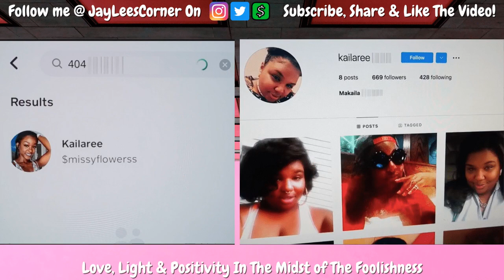MTV Catfish: Malcom & Missy: A Love, Money & Prison Lockup Mystery - Season 8 Recap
1. Anything & Everything said in all of my videos are my OPINION ONLY.

2. Commentary on all videos are just my opinion, jokes and for entertainment ONLY.

3. All Gossip Chat stories are ALLEGED, not specifically FACTS.

Mailing Address:
Jaylee Johnson